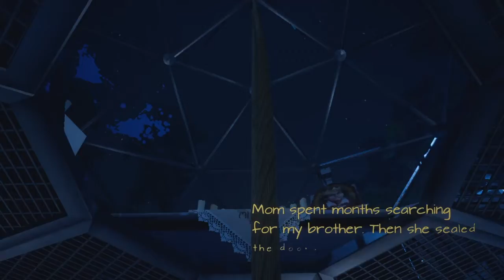What Remains of Edith Finch Part 9 - The Death of Milton Finch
Leaving the previous room to go out to Milton's tower, she finds herself reminiscing his disappearance...